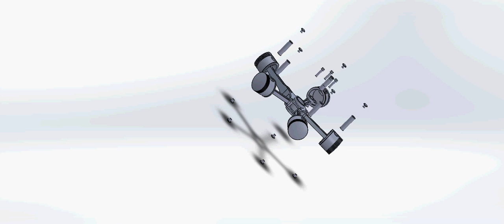5 cylinder radial engine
Solidworks basic animation